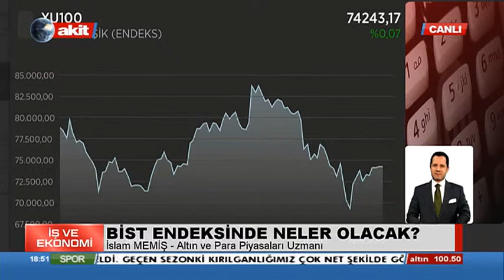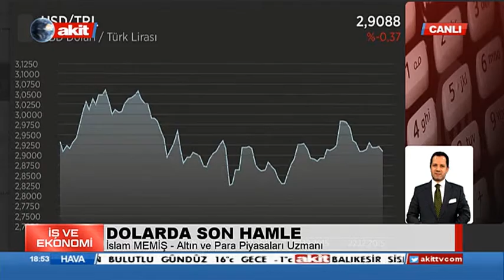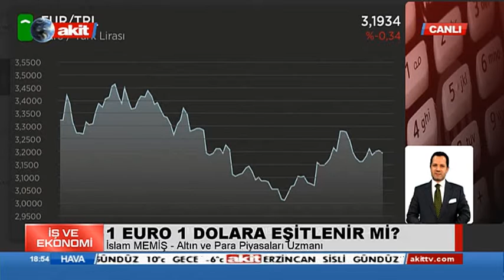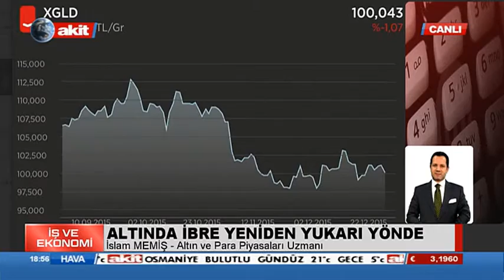İş ve Ekonomi